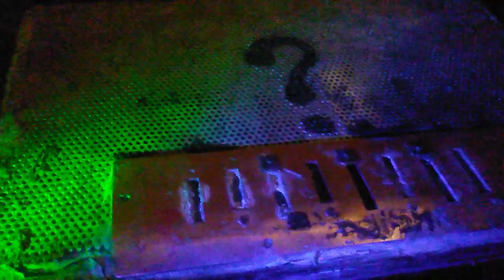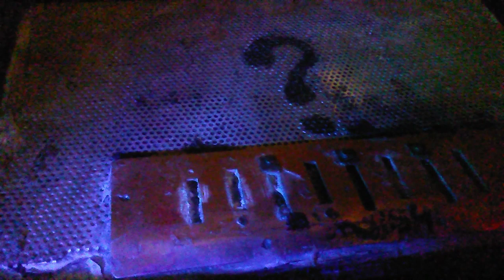RUBBISH July 2010 2E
Microtape